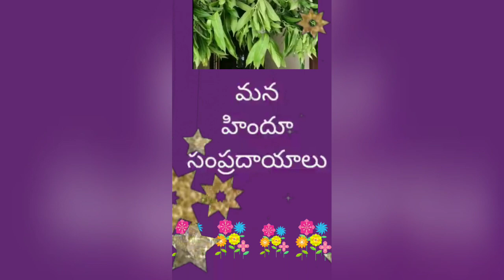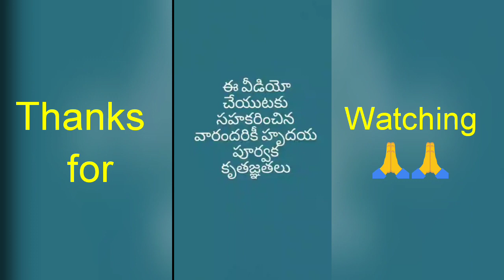Mana Hindhu sampradayalu